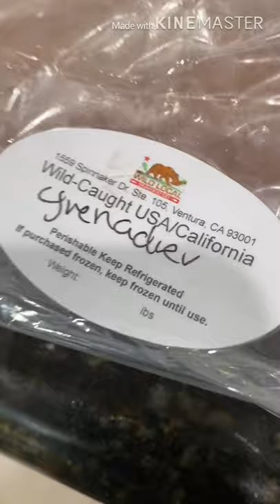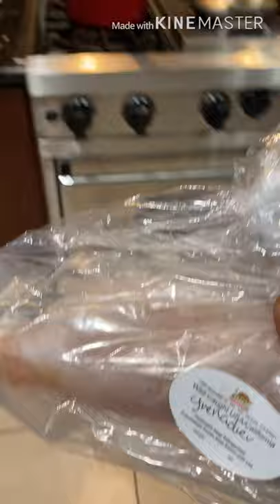Pan Seared Grenadier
So tonight dinner was all from the farmers market. It was a fava bean and shiitake mushroom & oyster mushroom Ragu with fresh thyme and oregano, shaved purple carrots salad with micro green radishes and pea shoots and olive oil and  lemon with a pan seared grenadier with a grapefruit compound butter.